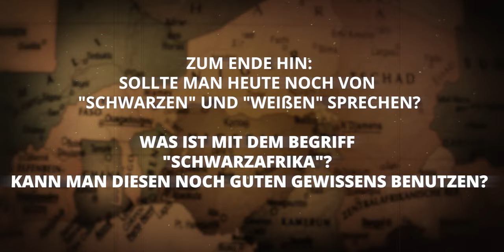Afrika - Ein Kontinent, der nicht vorankommt. Einschätzungen von Wolfgang Drechsler (Handelsblatt)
Afrika ist der Kontinent mit dem stärksten Bevölkerungswachstum der Erde. Bis 2050 dürften dort nahezu 2,5 Milliarden Menschen leben. Die Arbeitslosigkeit ist in vielen Ländern hoch, das Wirtschaftswachstum hält kaum Schritt.

Sind die Erblasten des europäischen Kolonialismus ursächlich dafür, dass Afrika der Anschluss an die industrialisierte Welt scheinbar nur in Ansätzen gelingt? Ist die Ausbeutung durch den Westen schuld? Wolfgang Drechsler behauptet: nein.

Er ist Journalist und Afrikakorrespondent und schreibt u.a. für das Handelsblatt. Drechsler lebt seit über 35 Jahren in Südafrika und kennt Länder und Leute. Die Staaten Subsahara-Afrikas würden katastrophal regiert, konstatiert er. Auch kulturelle Faktoren würden die wirtschaftliche Entwicklung vielfach bremsen. Ferner warnt er vor einer Bevölkerungsexplosion mit fatalen Folgen für Europa. Westliche Entwicklungshilfe, so seine Position, müsse sehr viel zielgenauer platziert und die Politik fordernder werden. Europa solle dem Kontinent nicht mehr nur mit Schuldgefühlen entgegentreten.

Außerdem haben wir mit Wolfgang Drechsler über fast 40 Jahre Tätigkeit als Auslandskorrespondent sowie über seine Shitstorm-Erfahrungen auf Instagram und Twitter gesprochen. Er meint, über Afrika zu sprechen, sei zunehmend schwierig. Man bewege sich allzu oft auf vermintem Terrain.

00:00:00 Intro
00:00:31 Dialog Dr. André Postert & Wolfgang Drechsler
00:23:50 Einschätzungen von Wolfgang Drechsler
00:58:58 Bonus: Diskussion über Begriffe - "Weiße", "Schwarze", "Schwarzafrika"
Vortrag: Wolfgang Drechsler
Gespräch: Dr. André Postert
Filmische Realisation: Marten Kählert FilmVision